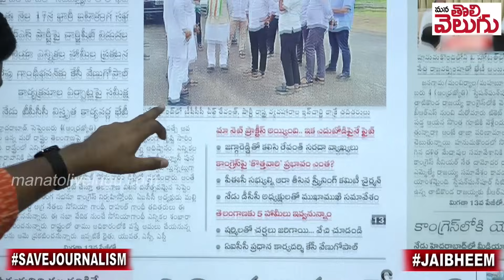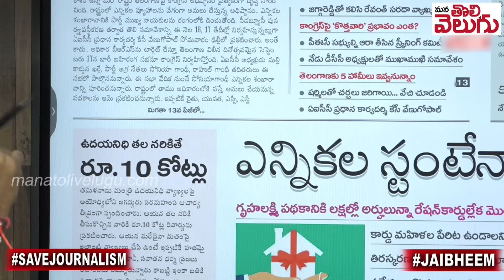టార్గెట్ సెప్టెంబర్ 17!సోనియా సభ పైనే ఆశలన్నీ !! | T Congress Target Telangana | Manatolivelugu